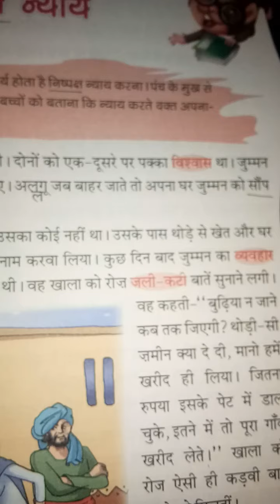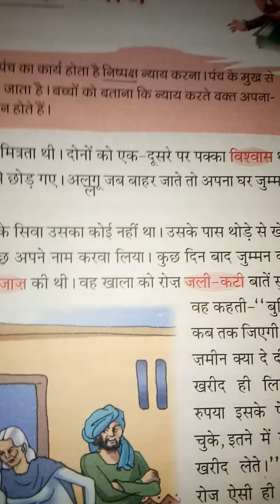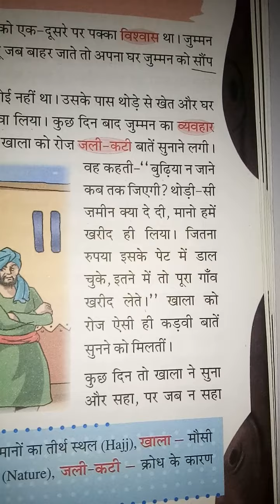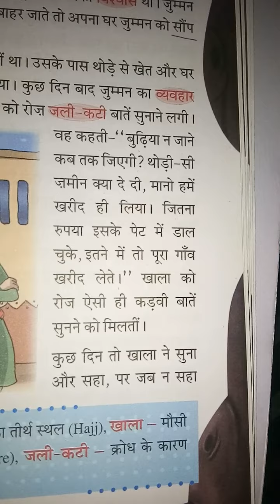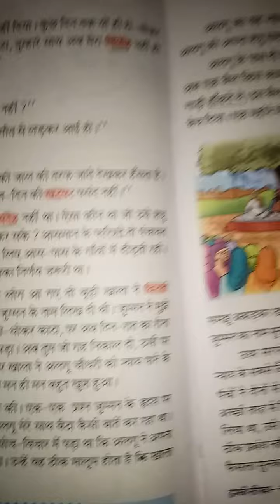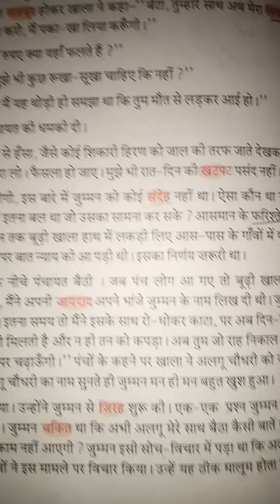Class 4th Lesson 15 (निष्पक्ष न्याय ) part 1